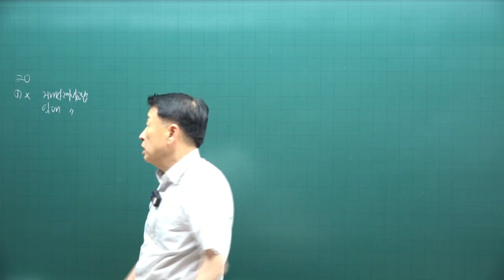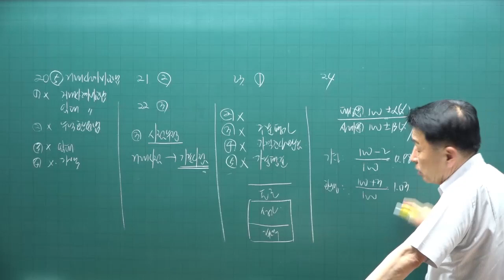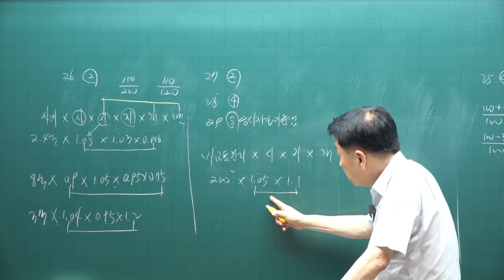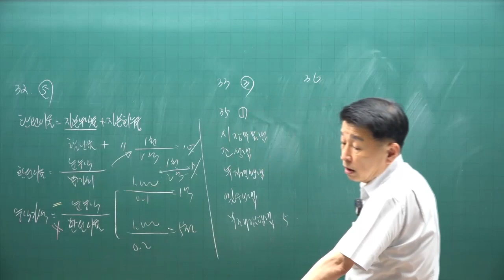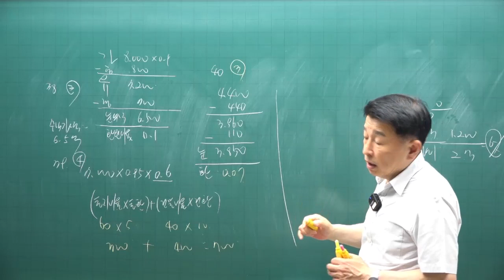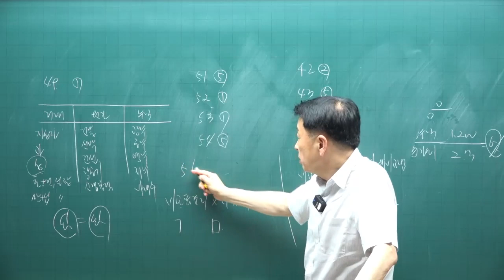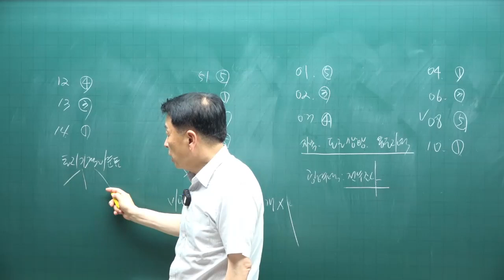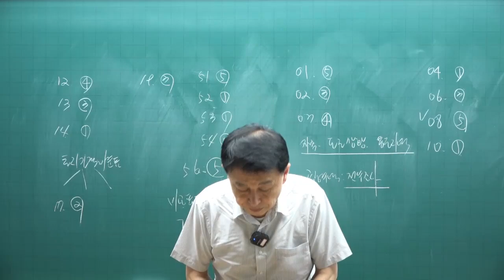[공전무 - 공인중개사 무료인강] 2023년 공인중개사 시험과목 부동산학개론 정윤찬 교수 기출예상문제풀이 28강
[공인중개사 무료인강] 2023년 34회 공인중개사  시험과목 공인중개사 부동산학개론 기출예상문제풀이 과정 [정윤찬교수] - 공인중개사 시험에 자주 출제되는 기출 및 예상문제

2023년 공인중개사시험대비 부동산학개론에 관한 기출예상문제풀이 강의입니다.